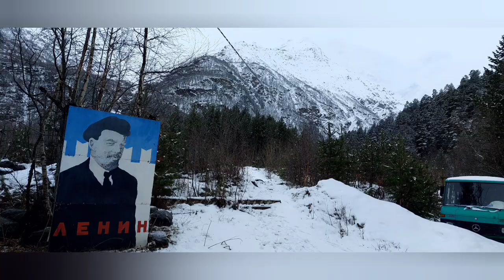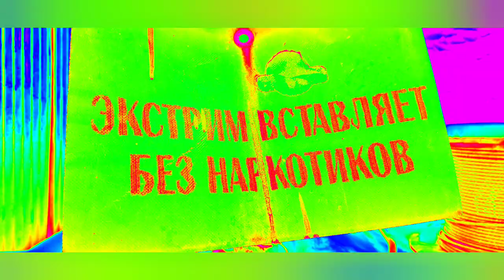Чегет, Эльбрус. Апрель, 2023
Поездка с друзьями-товарищами под прогноз последнего в 2023 сезоне снега. 3 укатальных дня. Были слаломы на Эльбрусе, паудэр дэй и фрирайды на Чегете, тусы в ДП. Спасибо , жЫзнь!